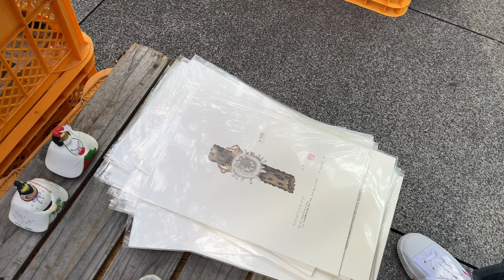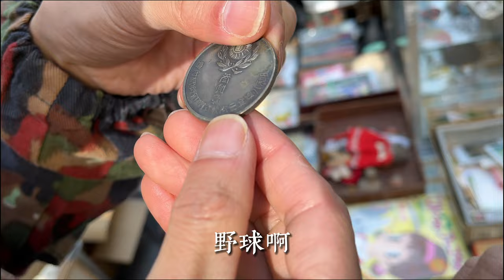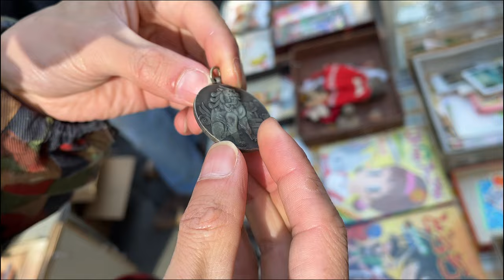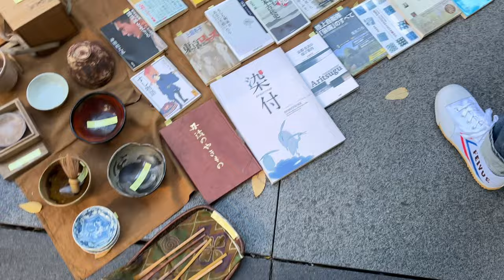東京大江戶骨董市（上）｜和京都的到底有什麼不同？｜能淘到喜歡的東西嗎？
Line：wuchenco

大江戶骨董市 （東京國際論壇）

 有樂町國際論壇大樓地上廣場ー大江戶古董市集
東京都千代田區丸の内3丁目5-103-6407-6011  上午9:00至下午4:00
固定會在每月第1、3個週日
 *如遇天候不佳則會取消，建議參照官網上的資訊

乘車路線
京都站下車，走13分鐘左右可到達
搜谷歌地圖顯示要換乘（巴士或地鐵）本人的經驗不建議，走得並不長。

在池袋可以乘坐有樂町線在有樂町下車
步行2分鐘即可

ETSY：WuchenCo